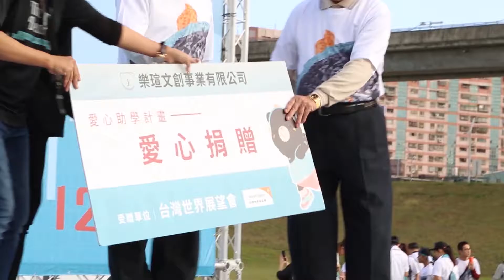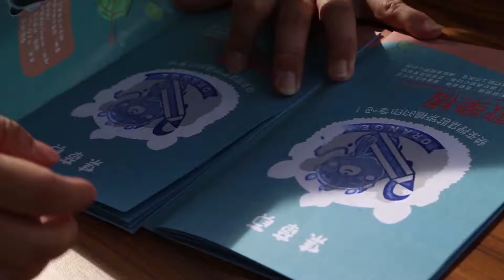活動紀錄 路跑 泰迪熊愛心路跑 用愛跑出上學路 樂瑄文創 HD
Line: tkdcc999
WeChat: tkdcc99

微電影拍攝/工商影片/CF宣傳短片/商業影片/活動紀錄/婚禮錄影